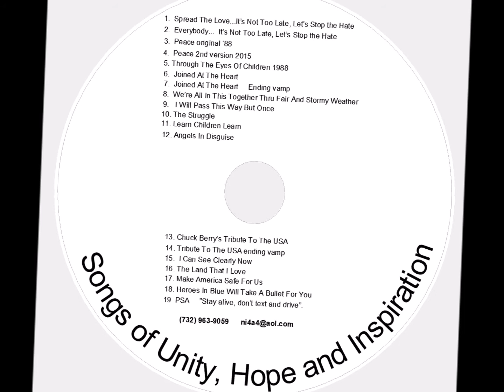Peace 2nd Version 2015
Redone in 2015, this haunting song by Nicky Addeo is part of his project, Songs for Humanity

Acclaimed singer Nicky Addeo is involved in a movement called Projects for Humanity. Nicky's goal is to restore and nurture unity amongst the people of our country and indeed, the world.
To accomplish this, Nicky needs your help. Not monetarily but rather by spreading the word through song and music. It's been shown that music does bring diverse people together.
Let's join Nicky in his vision and become a unifying force in the country and the world.
Part of this movement is called It’s Not Too Late Let’s Stop the Hate.
All pertinent information is below.

WE NEED TO GET THIS MESSAGE OUT 'THERE'  in America and the World.

We are a grassroots movement attempting to address the growing hate problem that is spreading like a virus.
We are a group of Blacks, Whites, Jews, .Christians et al. who have added their voices to this project united in a quest for 'unity and peace'. We are continuing to add the voices of children, women and men...we need your assistance.

The seeds of hatred are deep. Unfortunately we only seem to act when it affects us personally. .If not addressed. it soon will affect all of us personally. One goal is to focus on children with this message. We must attempt to bring 'reason and understanding' into our lives, communities and the nation, otherwise...none are safe.

'The virus called hate is spreading'. 'to remain silent is to condone'

Hate is breeding death and destruction...
Please help us get this message out to the public at large.
A multi -racial, multi-religious, multi-political 'grassroots' endeavor...

2 versions  of the song                                                           FEEL FREE TO USE...FEEL FREE TO FORWARD.. WE NEED SUPPORT FOR THIS PROJECT
1 Spread the Love
2 Everybody – It’s Not Too Late

This track can be edited or played in its entirety. It can be used as lead in on radio programs, TV news programs...have it played in school auditoriums and students of any age can join in...
Could be played at sport and other major/minor events...crowd can join in.

It can be played anywhere for almost any occasion and people can be encouraged to join in. it was created to promote 'unity' and attempt to remove the 'climate of fear'  that exists in our nation  and the world at large.

We need your support in order to spread this message (it's not too late, .let's stop the hate)

Let us show the nation and the world that we are united in addressing this issue of 'hatred'

'Evil triumphs when good people do nothing'

PLEASE SCROLL DOWN FOR PHOTOS

'Songs for humanity'

Hate and divisiveness has spread like a 'virus' across America and throughout the world.     For the sake of the children and adults...we must strive for 'unity and understanding'.
Many children and adults have already added their voices.  Some of the goals are to have this message played in schools, religious institution, .tv/radio spots, sporting and other major and minor events, etc.    All hearing it can join in...

There is no better time than now

if you'd like to support this endeavor or just want further information...please call..732 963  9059
or write
Nicky Addeo